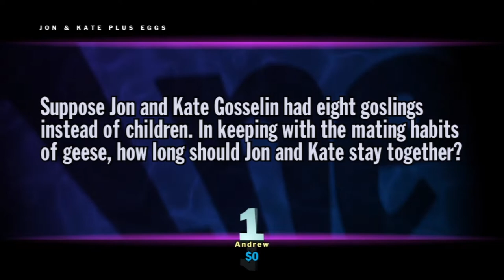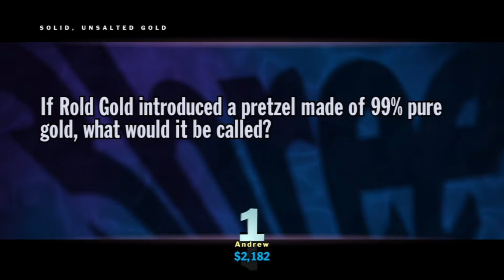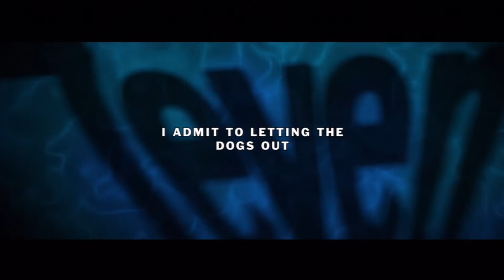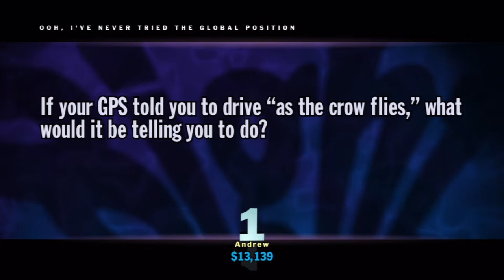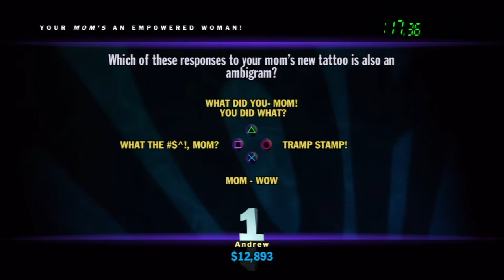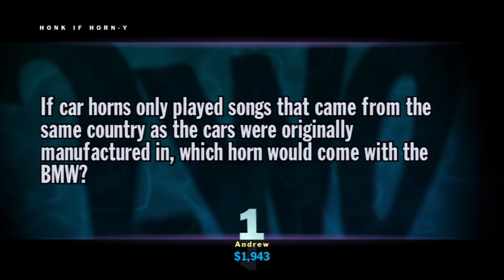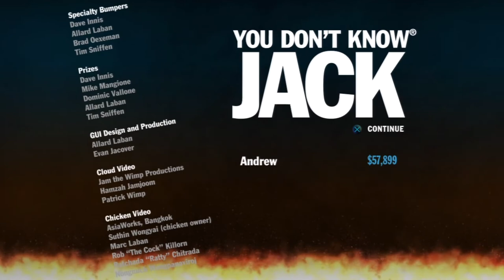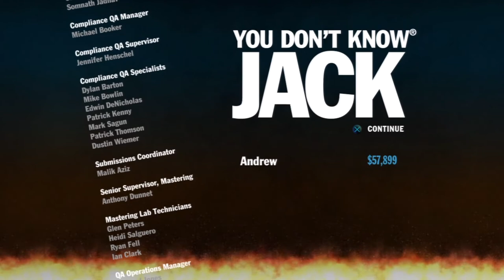You Don't Know Jack - Episode 7: Granny's Roach Butter